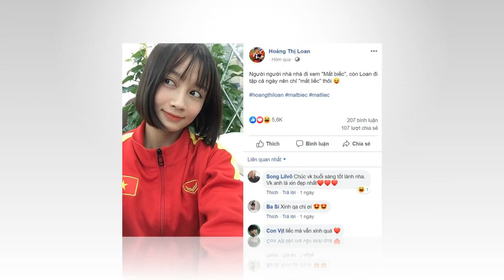Tiểu sử cầu thủ HOÀNG THỊ LOAN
Tiểu sử Hoàng Thị Loan - Cầu thủ gây thương nhớ của ĐT nữ Việt Nam
Sau khi kết thúc với chức vô địch của tuyển nữ Việt Nam tại SEA Games 30, Hoàng Thị Loan là một trong số các cầu thủ được tìm kiếm nhiều nhất trên mạng xã hội.

Hoàng Thị Loan là ai?

Hoàng Thị Loan là thành viên của đội tuyển bóng đá nữ ĐTQG Việt Nam, không chỉ sở hữu ngoại hình xinh xắn, đáng yêu mà Hoàng Thị Loan còn được nhận xét là cầu thủ có lối đá thông minh. Được biết, cô là người đã góp công lớn trong trận thắng 2-0 ngày 5/12/2019 với đội tuyển chủ nhà Philippines.